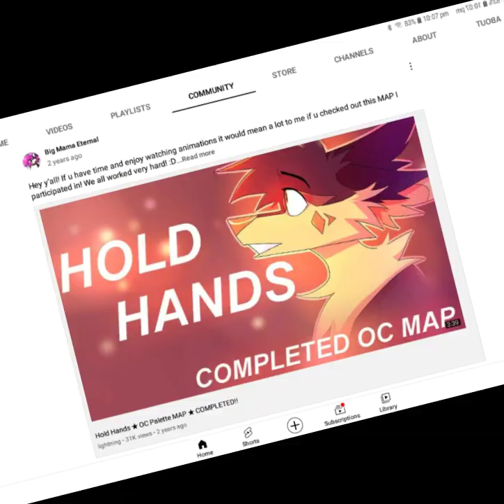GIFT FOR @BigMamaEternal ❤❤❤ I hope she likes if she watches It!